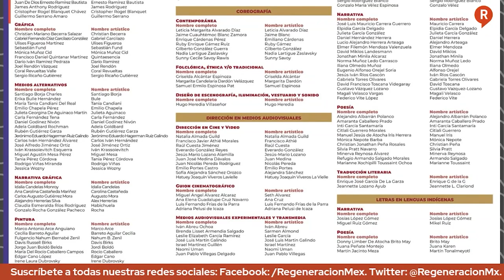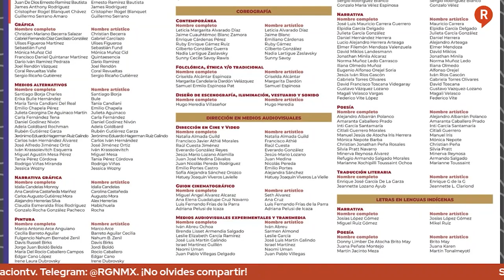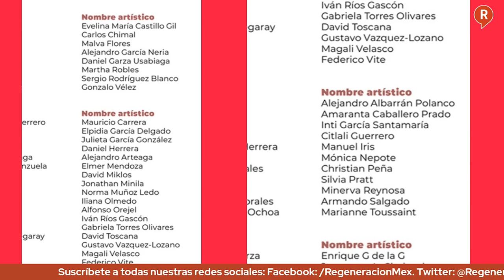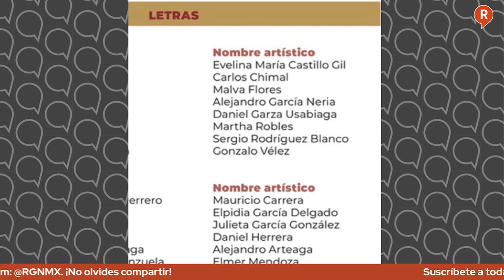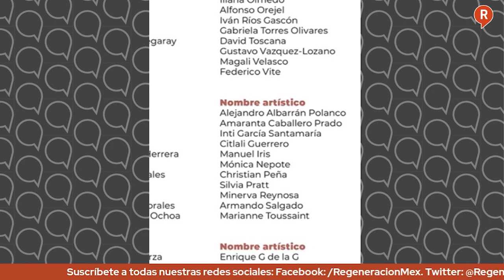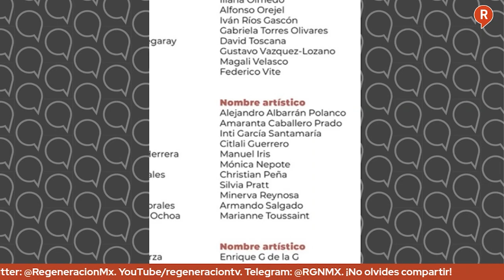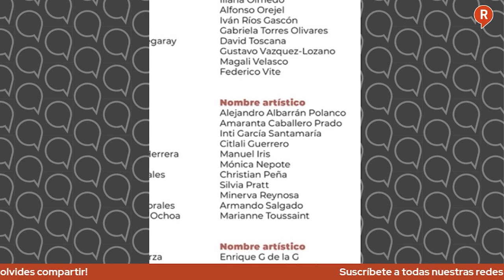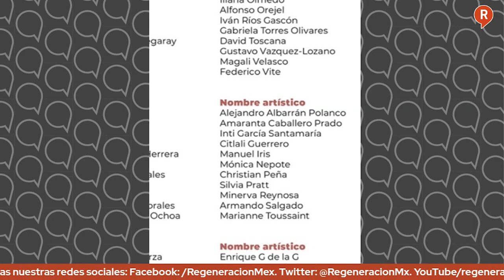Juan Carlos Bonet, secretario ejecutivo del NUEVO FONCA habla en LosDatosDuros